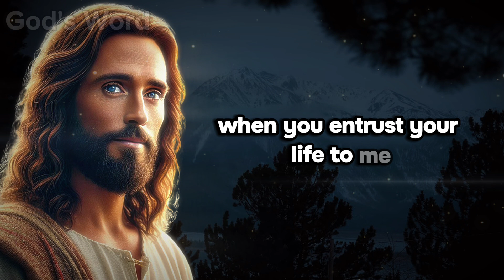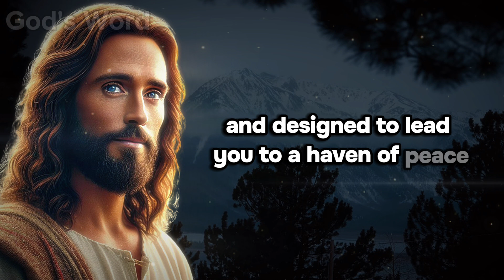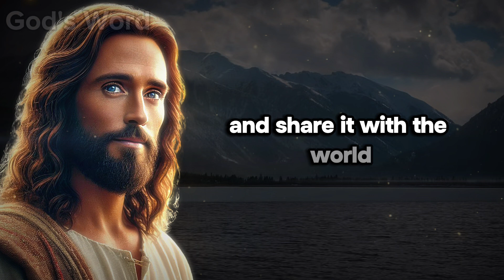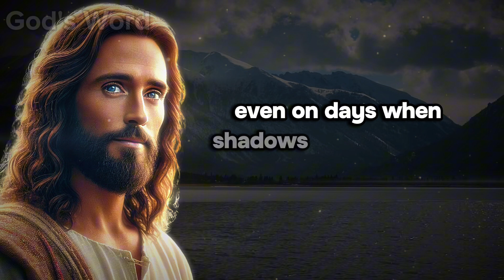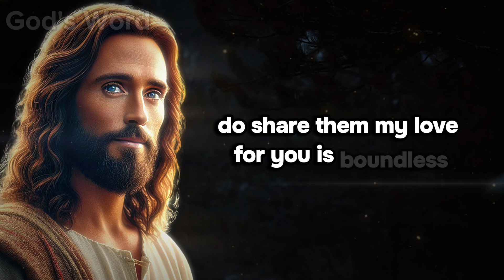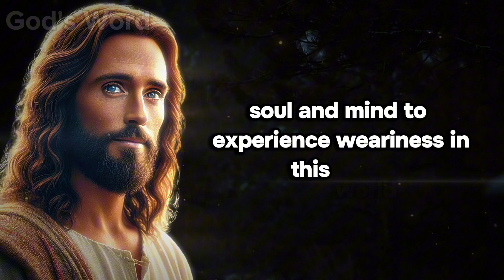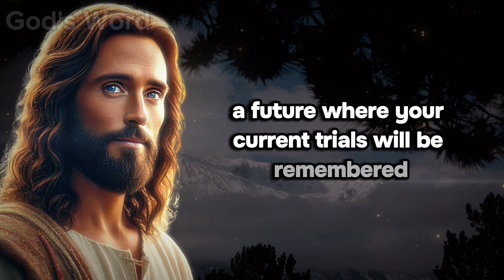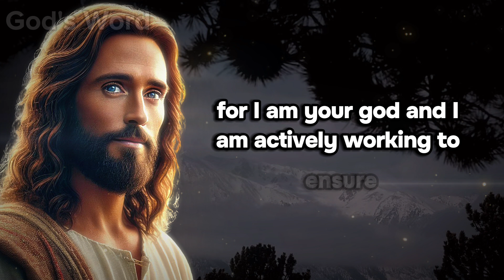Feeling Alone? Reassuring Divine Words: 'I Am Close to You, My Child' | God's Word Now!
Do you ever feel alone or disconnected, as if no one truly understands or is there for you? In this comforting and intimate video, we bring to life God's tender assurance: 'I Am Close to You, My Child.' This message serves as a gentle reminder that God is always present, offering His love, support, and companionship, even when we feel most isolated. Through soothing scriptures, heartfelt personal stories, and reflective insights, we explore the profound closeness of God to each of us, providing a sense of security and belonging. Whether you're navigating loneliness, facing challenges, or simply need to feel a connection, this message is for you. Join us as we discover the constant presence of God and the peace that comes from knowing He is always by our side.

This Video Includes All These Searches:

God's Word
Gods Message
God helps
Godly quotes
Bible Quotes
God Message Tarot
Financial abundance
Angels message
Jesus message
Godly quotes
Lord Helps
Jesus quotes
God
God message
Jesus
Jesus message
God messages
Urgent message from God
Jesus says
Angel Signs
God msg
Angels message
Universe message
Money miracle
Life quotes
Faith quotes
Universe message
Angel message
God Message For You Today
God says
Positive life affirmation
1111
Inspirational message
Spiritual guidance
Overcoming challenges
Belief and trust
Inner strength
Positive mindset
Self-improvement
Emotional healing
Personal growth
Spiritual journey
Hope and encouragement
Finding purpose
Motivational speech
Self-worth and self-esteem
Divine guidance
Divine intervention